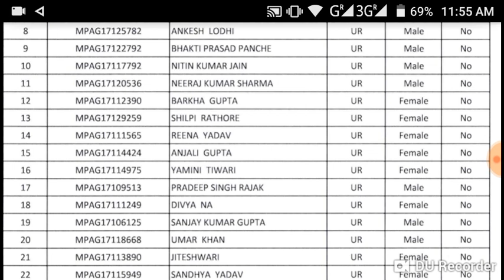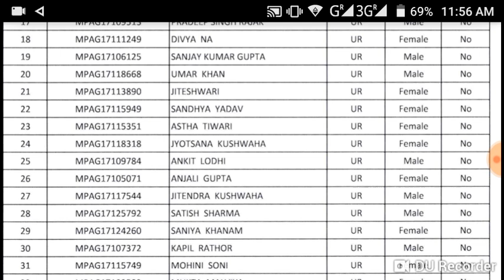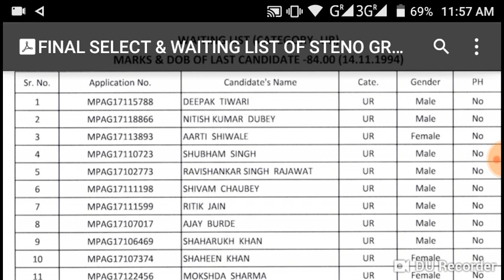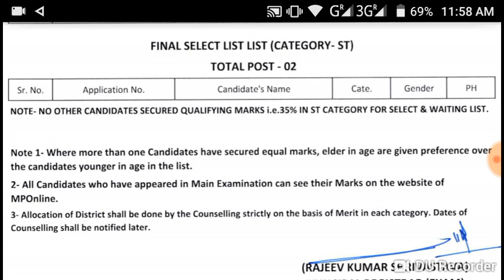MP High Court Final Steno Result 2018